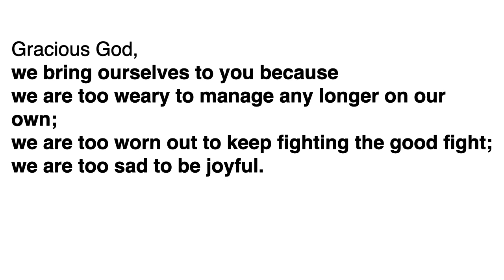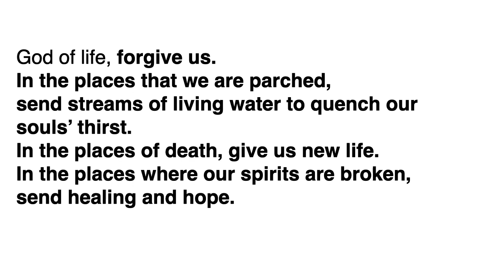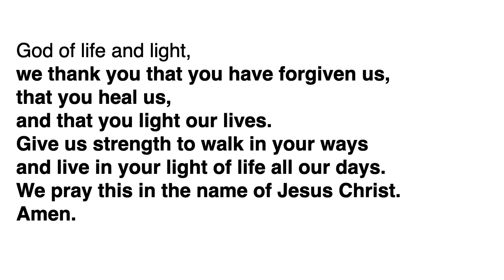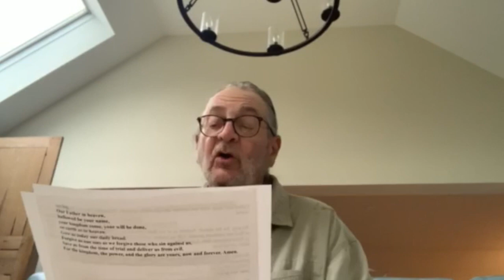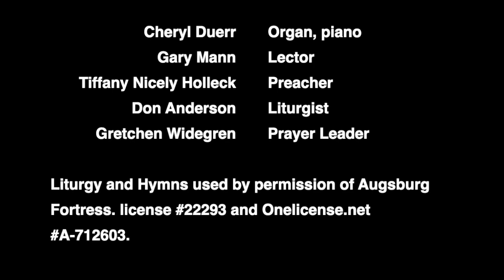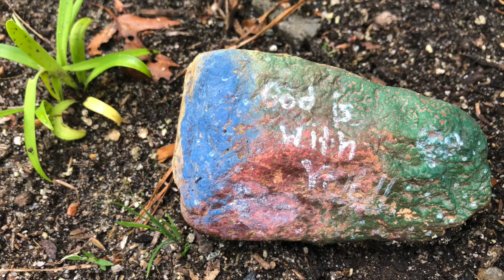Sunday, July 5, 2020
Worship for Sunday, July 5, 2020

Cheryl offers a special Postlude, Variations on "God Save the King" by Ludwig von Beethoven.  It begins at 33:06 on the video.

Scripture readings:  Psalm 145:8-14; Romans 7:15-25a; and Matthew 11:16-19, 25-30

Visit us in person in Harwich, MA
or find us online at StPetersLutheranCapeCod.org
or on Facebook @StPetersCapeCod